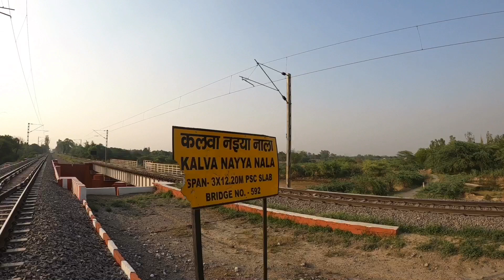रायबरेली जिले की सबसे खतरनाक और खुबसूरत जगह कलवा नईया नाला || RAEBARELI (U.P) INDIA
इस विडियो में आप देखेंगे कलवा नईया नाला जो कि रायबरेली जिले के एक गाव के पास बना हुआ हैं.

raebareli location
raebareli city
raebareli update
raebareli news
raebareli India
kalwa naiya nala raebareli